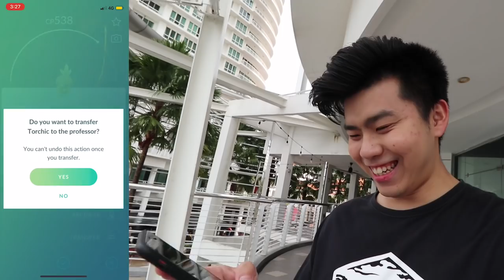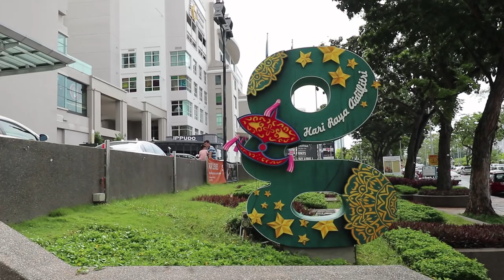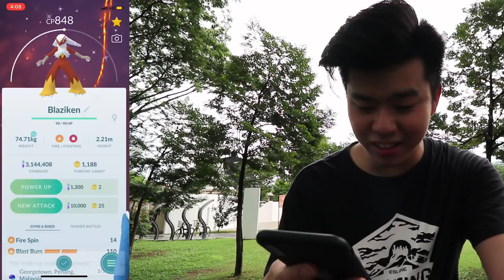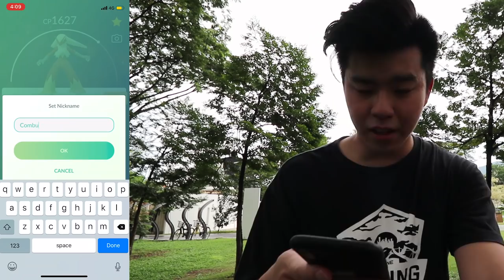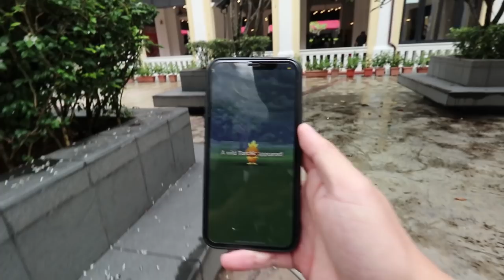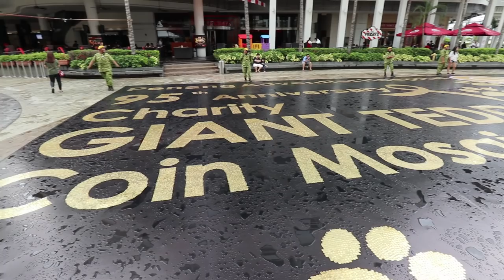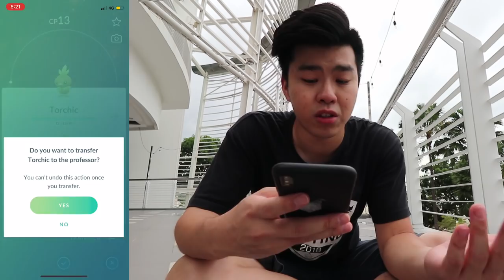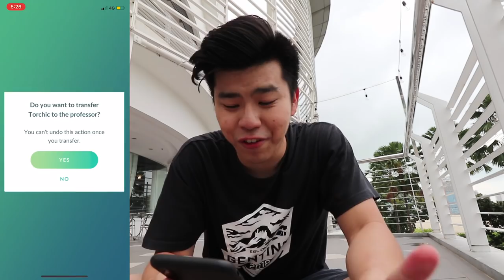SHINY BLAZIKEN LOOKS AMAZING! SHINY TORCHIC COMMUNITY DAY !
Shiny torchic community day!